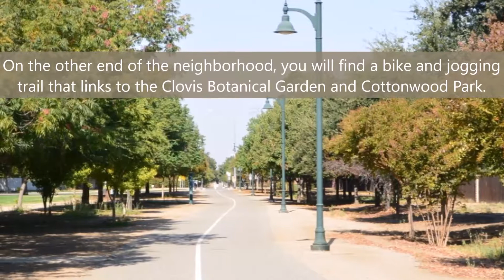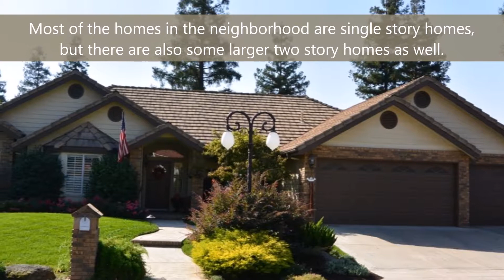🏡Why Buy a Home in Wawona Ranch Estates in Clovis CA? - Call Jason at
Wawona Ranch Estates Clovis CA Homes for Sale

🏡Why Buy a Home in Wawona Ranch Estates in Clovis CA?

Are you looking for your new place to call home?

The American dream of owning a home is still alive and well. People from all walks of life are saving as much as possible to achieve home ownership because they believe it’s making an investment in one’s future.  Aside from that, home ownership gives you and your family a sense of stability and security.

So if you’re ready to buy your own home, the next thing that you have to determine is its location. In real estate, location is the most important factor.

Why? You can easily change the condition and price of any home. You can even change the size and the layout of the house. However, the one thing you can't change is the home's location.

If you’re looking for a great neighborhood, then you’ve got to see this amazing community located in Clovis CA!

Wawona Ranch is one of the most sought after communities in all of Clovis. It is an upscale neighborhood across the street from the Buchanan Educational Center. Most of this neighborhood was built between 1990 and 2000.

Wawona Ranch is an easy commute to downtown Fresno or other areas as the 168 Freeway is nearby. There are also many dining and shopping destinations nearby including Target, Best Buy, Starbucks, Save Mart and Rite Aid.

On the other end of the neighborhood, you will find a bike and jogging trail that links to the Clovis Botanical Garden and Cottonwood Park.

The Clovis Botanical Garden is a 3-acre water-wise demonstration garden composed of beautiful plants and landscapes. It’s a peaceful place to take a walk, check out the plants, and enjoy a quiet day. Cottonwood Park, on the other hand, is located on the southwest corner of Alluvial and Clovis Avenues and offers natural landscaping.

What sets the homes in Wawona Ranch apart from the rest?

The Wawona Ranch homes for sale in Clovis are highly sought after properties.

Most of the homes in the neighborhood are single story homes, but there are also some larger two story homes as well. The sizes of the homes range from 2,000 sq. ft. all the way to 4,000 sq. ft. Many properties have premium interior upgrades, lush landscaping, and pool-sized backyards.

Homes in the neighborhood are known for meticulously manicured landscaping and superb curb appeal. During winter, the neighborhood sets up a Clovis “Christmas Tree Lane” showcasing many lights and decorations. This spectacle attracts pedestrians who flock the neighborhood to see the impressive holiday displays.

All Wawona Ranch homes are within easy walking distance to top-rated Buchanan Schools. Neighborhood children can expect to attend Woods Elementary, Alta Sierra Middle School, and Buchanan High School.

Because of the community’s location, and the top-ranked Buchanan school system, and the nearby amenities, it’s not surprising that Wawona Ranch homes maintain their value and typically sell very quickly due to the high demand.

Home prices vary depending on the market, but you generally can expect to pay at the top end of current Clovis housing prices for a Wawona Ranch home.

to see the available homes for sale in the area.

I’ll be happy to assist you and help you find the right home!

Jason Nenadov
Equity Assets Real Estate